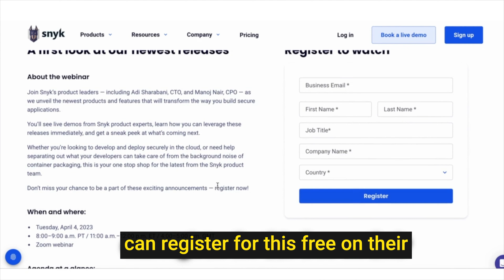IS THERE DEVSECOPS IN CLOUD? 🤔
Security Champions program is recommended by AWS. These programs are usually part of DevSecOps or Shift Left as it had started as in Application Security before DevOps became a thing.
We had Guy Podjarny Founder of Snyk and Host of The Secure Developer Podcast who has been a champion of Shift Left for a long time way before it was cool to talk about it in this final episode of our CyberSecurity Leaders series.
Questions asked to GuyPo
00:00 Introduction
03:49 A bit about Guy Podjarny
04:51 What is DevSecOps today?
07:15 3 Phases of DevSecOps
07:44 DevSecOps vs ShiftLeft
09:15 The maturity of DevSecOps
11:52 The notion of start left
13:36 Threat modelling and developers
14:38 What is Cloud Security?
16:03 The notion of App Cloud
17:43 Gartner acronyms and cloud security
22:21 Security champion program in cloud
28:33 Future of IaaS, PaaS and SaaS
32:22 Challenges with Security Championship Program
42:19 Generative AI and Devsecops in Cloud
47:45 Fun Questions

📱Cloud Security Podcast Social Media📱